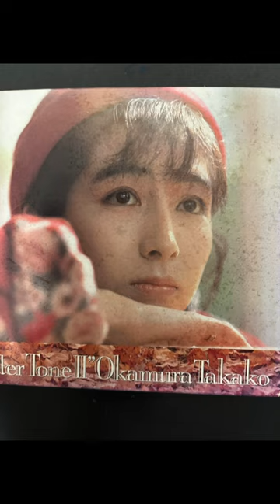603.岡村孝子 クリスマスの夜 COVER SONG SHORT